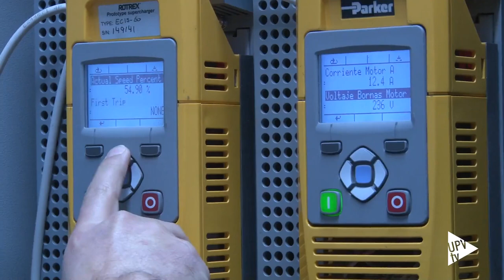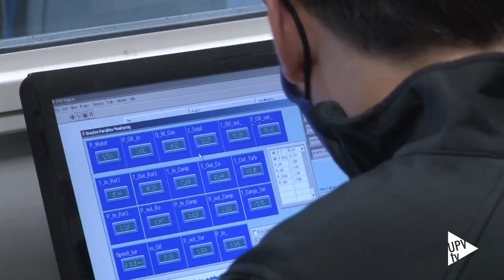Conservación de vacunas COVID-19 a -200º - Noticia @UPVTV, 23-12-2020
Investigadores de la Universitat Politècnica de València (UPV) han desarrollado un nuevo sistema autónomo ultrafrío (Contenedor Autónomo Ultrafrío-CAU) que permite el transporte de vacunas contra la Covid19 que requieran de muy bajas temperaturas. El sistema es capaz de alcanzar hasta los -200 grados centígrados, utilizando exclusivamente aire ambiente como fluido refrigerante. Desarrollado
por expertos del Instituto CMT-Motores Térmicos, el Contenedor Autónomo Ultrafrío-CAU es escalable para todo tipo de cámaras, desde las de las furgonetas de reparto de material médico-farmacéutico, hasta neveras industriales, grandes contenedores de mercancías o en centros logísticos de almacenamiento y distribución.